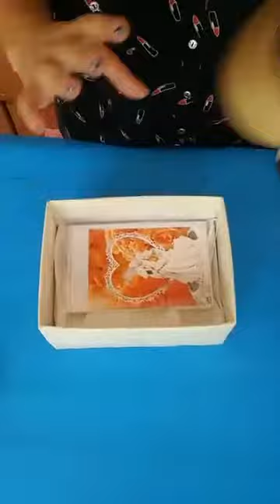Кутия за сватба| Wedding box